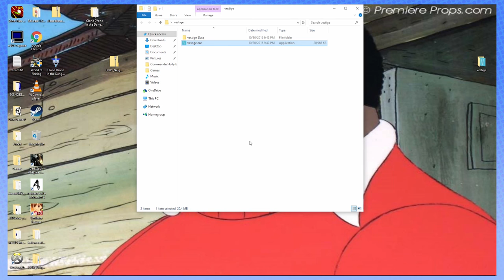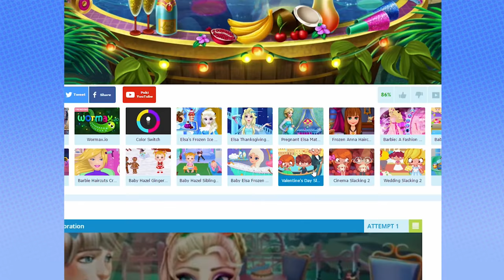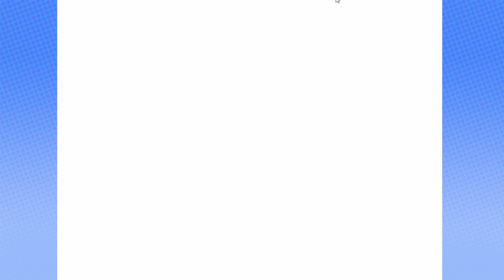Vestige (We're Sorry) - Steam Train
We're awfully sorry, teehee.